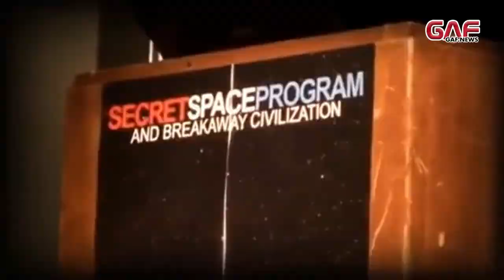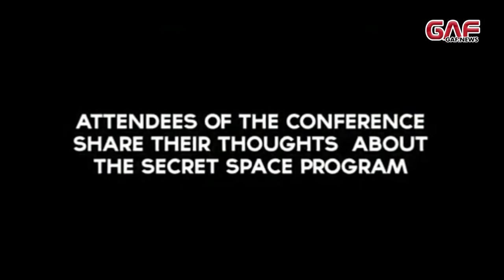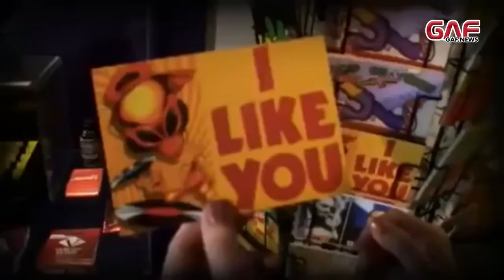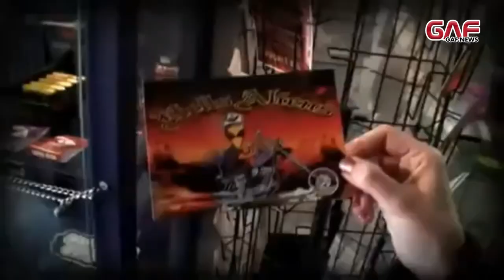The Secret Space Program and the Extraterrestrial connection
The Secret Program Full Documentary features in-depth discussions of the secret space program, particularly its real identity, people responsible of its formation, and the reasons behind its development. It answers questions that have long been around, such as the truth about the existence of extraterrestrial civilizations, their advanced technology, and the people who have knowledge about it. It further explores why the truth has been kept secret from the public.

The documentary also features interviews with the Secret Space Program conference’s attendees in Amsterdam. They share their own stories or experiences about UFO sightings. There are also random street interviews of people in Amsterdam where locals share their thoughts about aliens, alien abductions, and alien contacts.

It is believed that a secret space fleet code known as “Solar Warden” has been in secret operation since around 1980, unknown to the public knowledge. The documentary makes you decide if this subject is nonsense, or conspiracy has been going on, or perhaps it is very sensitive that may cause confusion and commotion across the globe.